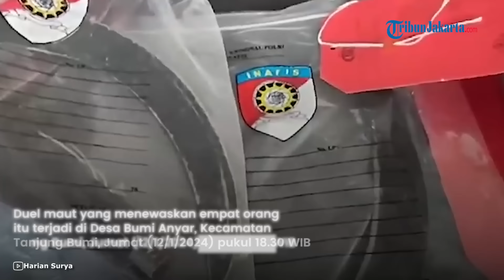Kakak Beradik Duel Carok vs 10 Orang Tewaskan 4 Lawannya, Ngaku Pernah Berguru di Kalimantan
TRIBUN-VIDEO.COM - Dua kakak beradik Hasan Busri dan Moh Wardi sama sekali tak terluka usai duel carok menghadapi 10 orang.

Duel maut yang menewaskan empat orang itu terjadi di Desa Bumi Anyar, Kecamatan Tanjung Bumi, Jumat (12/1/2024) pukul 18.30 WIB.

Mereka yang tewas adalah Mat Tanjar, Najehri, Mat Terdam, dan Hafid. Enam orang lainnya kabur.